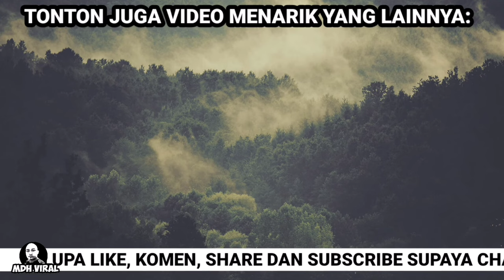SUKA HATI KAU JE NAK PECAHKAN SIDE MIRROR ORANG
SUKA HATI KAU JE NAK PECAHKAN SIDE MIRROR ORANG. memaparkan sikap seorang penunggang motosikal yang secara tiba-tiba memecahkan cermin sisi sebuah kenderaan.